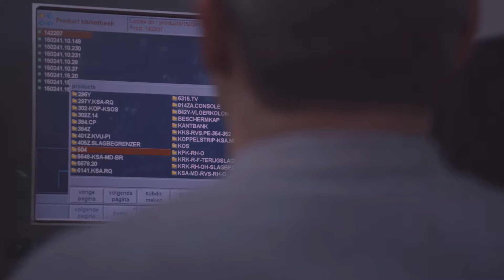KWT Group - Let us present our factory to you!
We like to present our assembly plant in Biddinghuizen, The Netherlands. As the KWT Group we create product, according your requirements, for the control of your water flow.
Combining high tech engineering and re-useable materials, we create most efficient durable products!